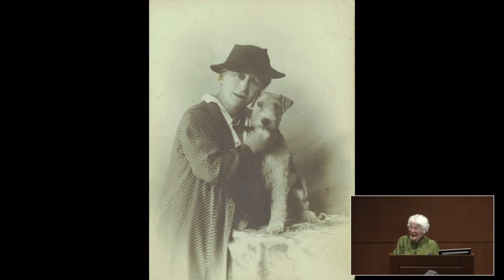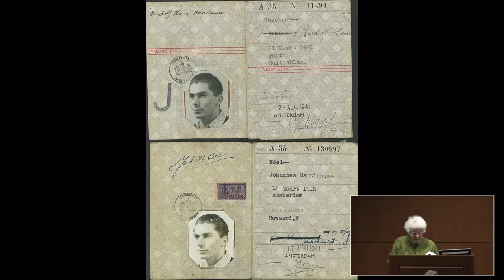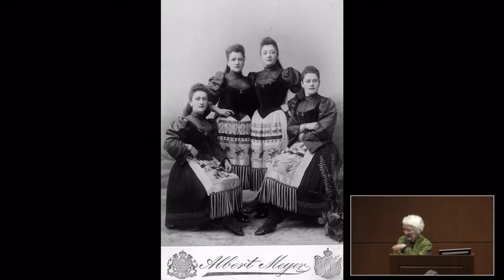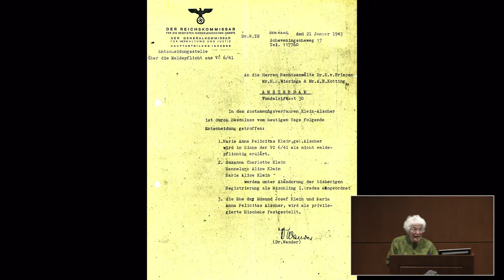HMW 2022 - Why Hannelore Klein Did Not Suffer the Same Fate as Her Childhood Friend Ann Frank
Laureen Nussbaum tells the story of a righteous German official during the Holocaust in this live presentation from the Memorial Union on the Oregon State University campus in Corvallis.

Laureen Nussbaum was born Hannelore Klein in Frankfurt, Germany, in 1927. The year before, Margot Frank had been born, also in Frankfurt. In 1929 Margot Frank's sister Anne was born in the same city. The Kleins and the Franks knew each other in Frankfurt and resumed their friendship in Amsterdam, where both families sought refuge after the Nazis came to power in Germany.

The girls shared many experiences: cheerful ones before the Netherlands was occupied by Hitler’s military; increasingly frightening ones thereafter. However, as the persecution of Jews in the Netherlands progressed, the two families suffered very different fates. Of the Franks only Anne’s father, Otto, survived the war, while the Kleins made it through intact. A major reason for this contrast was a German, Hans Calmeyer, a lawyer. In 1941 he was appointed an official in the German Occupation government of the Netherlands. It was Calmeyer’s responsibility to determine whether people who were registered as Jews but claimed they were of Christian descent had a legitimate case. Time and again, Calmeyer decided in favor of the petitioners, which saved them from persecution and deportation. Among the families that he rescued in this way were the Kleins. For his crucial aid to thousands of Jews, Calmeyer, who died in 1972, was in 1992 declared “Righteous Among the Nations” by Yad Vashem, the Holocaust museum in Jerusalem.

After the war, Laureen Nussbaum taught for many years at Portland State University. She also published extensively, focusing for two decades on literary works that had been written in the Netherlands by Jewish refugee authors, among them Anne Frank. Recently, as a tribute to the man who saved her and her family, she published a biography, Shedding Our Stars: The Story of Hans Calmeyer and How He Saved Thousands of Families Like Mine.